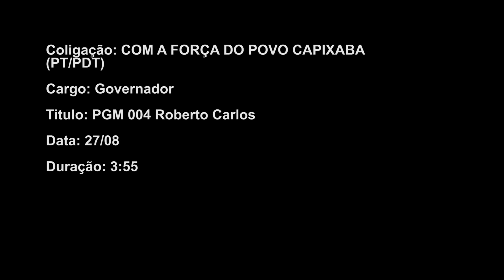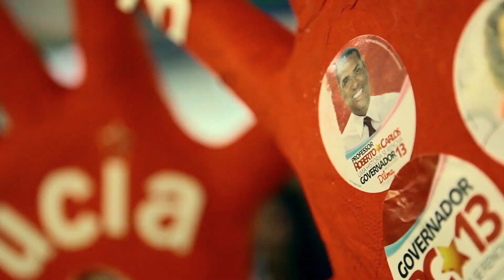GOVERNADOR ROBERTO CARLOS - RC 13 - PROGRAMA 004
Assista ao 4° programa do Professor Roberto Carlos - RC13.